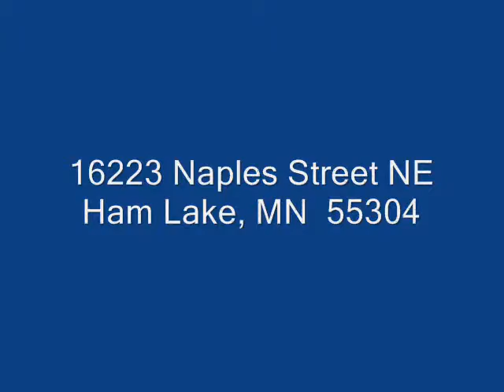16223 Naples Street NE, Ham Lake, MN 55304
Nicely maintained newer split entry with over an acre open lot, Vaulted ceilings, mudroom, open floor plan, lots of natural light, 3BR on one level, Easy access to both Hwy 65 and 35W. Basement rooms all roughed in, needs finishings.